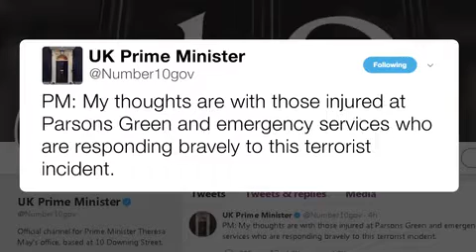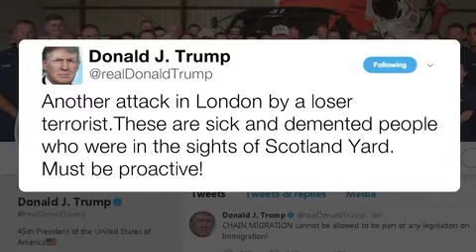Manhunt on after homemade bomb wounds 22 on London subway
LONDON (AP) – Hundreds of London police embarked on a massive manhunt Friday, racing to find out who placed a homemade bomb on a packed London subway train during the morning rush hour. The explosion wounded 22 people and ignited a panicked stampede to safety.

Witnesses described seeing a “wall of fire” as the bomb – hidden in a plastic bucket inside a supermarket freezer bag – went off about 8:20 a.m. while the train was at the Parsons Green station in southwest London.

It was not a large explosion, and British police and health officials said none of the injured was thought to be seriously hurt. Yet police said it was a terrorist attack, the fifth in Britain this year.

Six hours later, the Metropolitan Police force said there had been no arrests, but hundreds of detectives, aided by intelligence agents, were looking at surveillance camera footage in the subway, carrying out forensic work and speaking to witnesses.

The site of the blast is in a leafy, affluent part of the city, not near any of London’s top tourist sites. British media reported that the bomb included a timer. It’s not clear whether the device was intended to explode when it did.

Police were alerted when commuters reported a noise and a flash aboard the District Line train. Commuter Lauren Hubbard was on the train when she heard a loud bang.

“I looked around and this wall of fire was just coming towards us. You just run,” said Hubbard, who fled the above-ground station with her boyfriend.

Others described “absolute chaos” as hundreds of people rushed to get away from the danger.

“I ended up squashed on the staircase. People were falling over, people fainting, crying, there were little kids clinging onto the back of me,” said Ryan Barnett, 25.

Mark Rowley, head of counterterrorism for the Metropolitan Police, said “this was a detonation of an improvised explosive device.”

He said 18 people had been injured, most with “flash burns.” Health officials later said four others hurt in the bombing went to hospital themselves.

Rowley said Britain’s domestic intelligence service, MI5, was assisting with the investigation, led by the police counter-terrorism unit.

He gave no information about potential suspects, saying “It’s very much a live investigation.”

U.S. President Donald Trump tweeted that it was another attack “by a loser terrorist,” adding that “these are sick and demented people who were in the sights of Scotland Yard.”

The London police force declined to comment on Trump’s suggestion that it knew about the attacker.

Photos taken inside the train show a white plastic bucket inside a foil-lined shopping bag. Flames and what appear to be wires emerge from the top.

“There was, out of the corner of my eye, a massive flash of flames that went up the side of the train,” witness Chris Wildish told Sky News. He said it was followed by “an acrid chemical smell.”

He said many of those on board were schoolchildren, who were knocked around as the crowd surged away from the fireball.

Commuter Richard Aylmer-Hall said he saw several people injured, apparently trampled as they fled.

“I saw crying women, there was lots of shouting and screaming, there was a bit of a crush on the stairs going down to the streets,” Aylmer-Hall, said.

During rush hour, the subway train could hold more than 800 people. Aerial footage later showed commuters from other subway trains being evacuated along the elevated track.

Transport for London said subway services were suspended along the line.

London Mayor Sadiq Khan said the city “utterly condemns the hideous individuals who attempt to use terror to harm us and destroy our way of life.”

London has been targeted by attackers several times this year, with deadly vehicle attacks near Parliament, on London Bridge and near a mosque in Finsbury Park in north London. Beyond the capital, a May 22 suicide bomb attack at Manchester Arena killed 22 people.

The London Underground has been targeted several times in the past, notably in July 2005, when suicide bombers blew themselves up on three subway trains and a bus, killing 52 people and themselves. Four more bombers tried a similar attack two weeks later, but their devices failed to fully explode.

Last year Damon Smith, a student with an interest in weapons and Islamic extremism, left a knapsack filled with explosives and ball bearings on a London subway train. It failed to explode.

In its recent Inspire magazine, al-Qaida urged supporters to target trains.

British authorities say they have foiled 19 plots since the middle of 2013, six of them since a van and knife attack on Westminster Bridge and Parliament in March, which killed five people.

Separately, French counterterrorism authorities were investigating an attempted knife attack on a soldier patrolling a large Paris subway interchange.